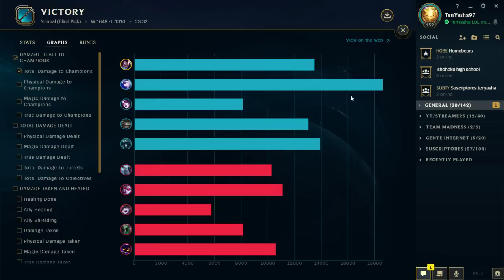¡COMO JUGAR A YASUO! La Importancia de tomar decisiones correctas | TenYasha LOL